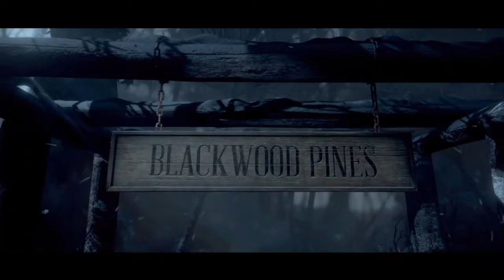Until Dawn Part 2 - Grabbing Some Nuts